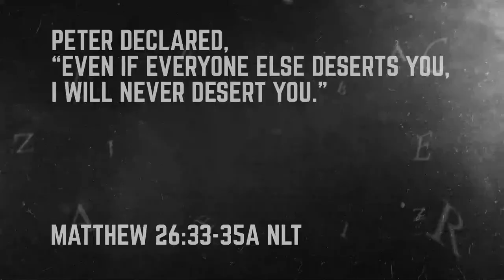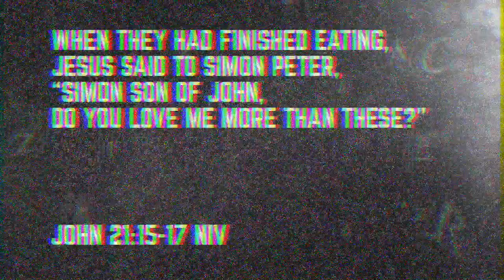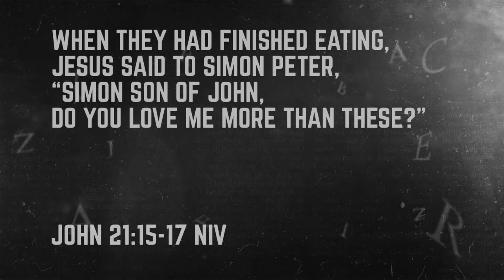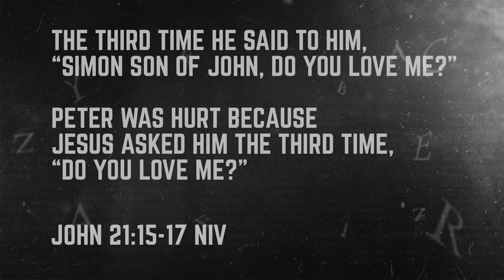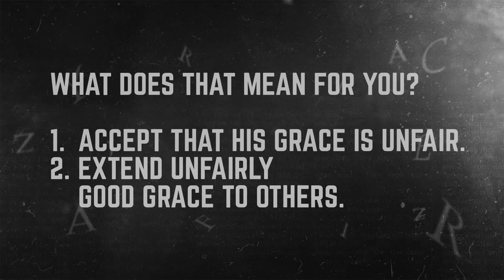CRU | Famous Last Words | Part Two